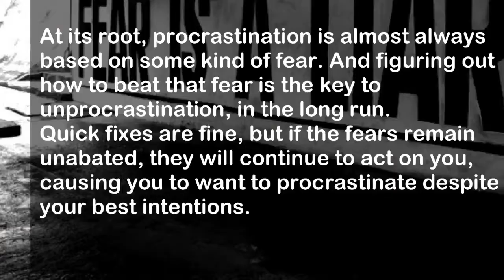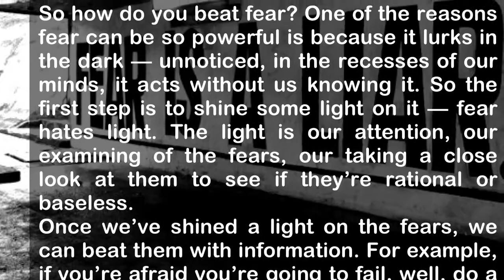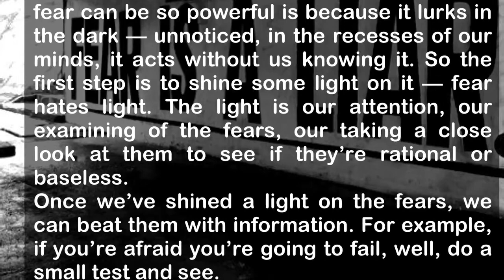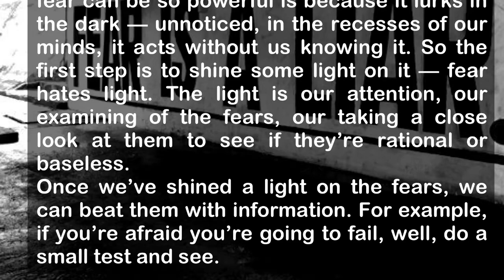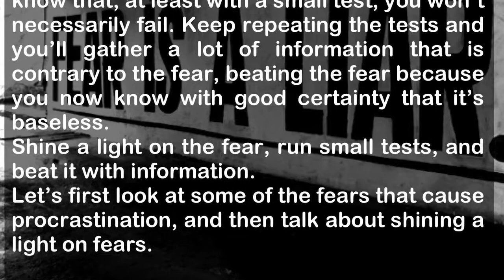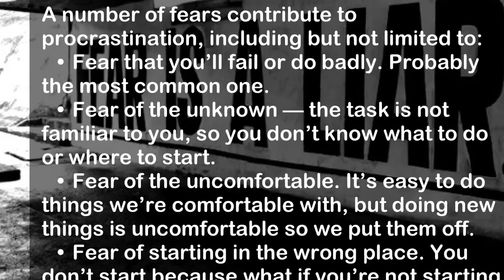Paul Haynes on Overcoming Fear & Procrastination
Paul Haynes sharing on where the fear that causes procrastination comes from and how to overcome it.